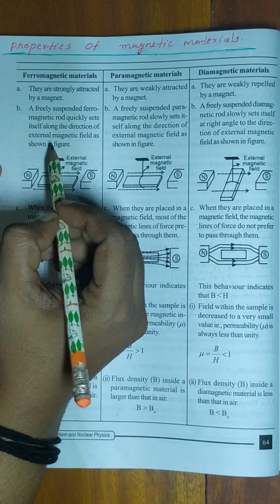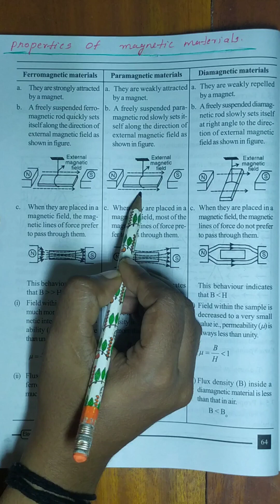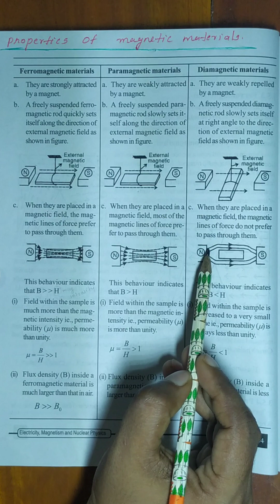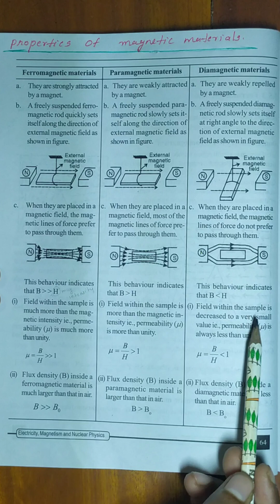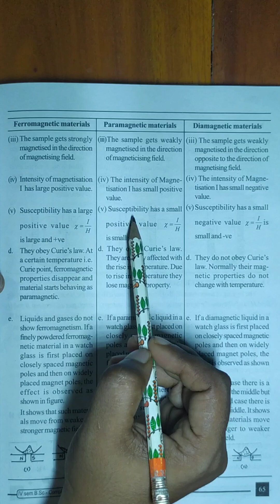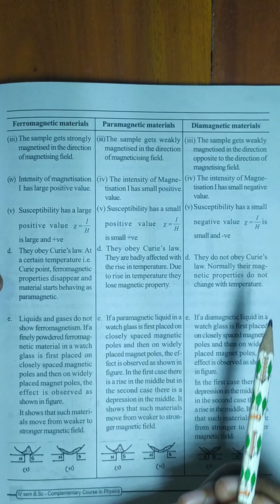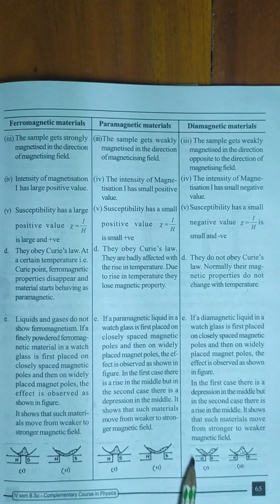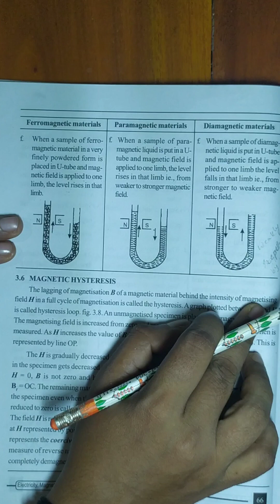# Properties of Ferromagnetic, Paramagnetic & Diamagnetic materials